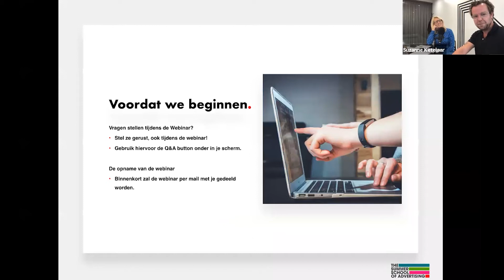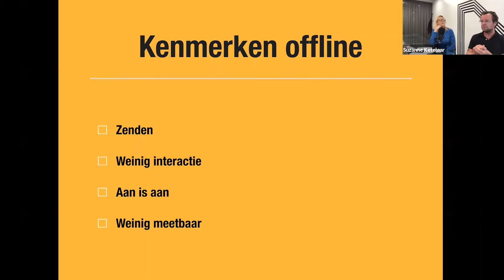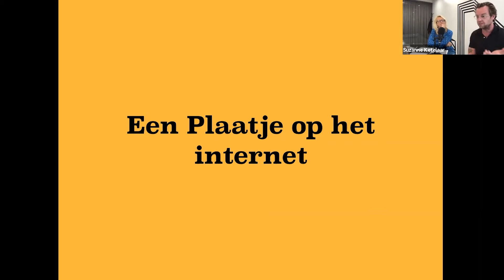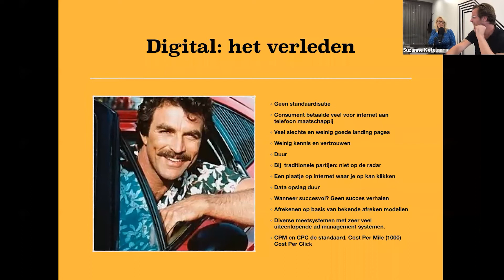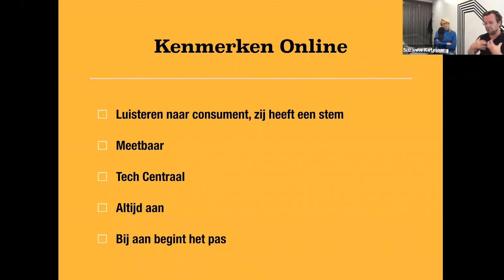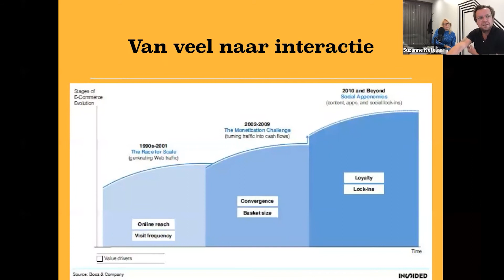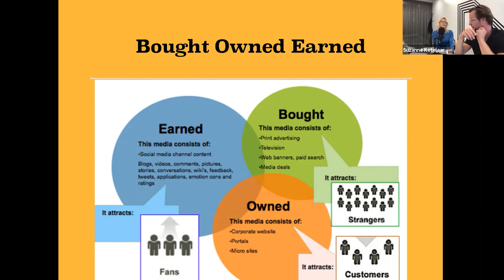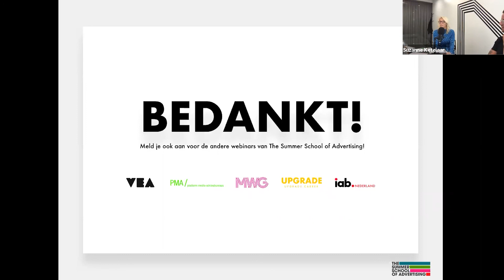Webinar - The Summer School of Advertising #2 | Online Media Basics voor Offline Professionals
In de tweede webinar deelt Arno Peperkoorn in vogelvlucht de belangrijkste online begrippen, afkortingen en spelers binnen het online ecosysteem.

Spreker: Arno Peperkoorn, directeur-Partner Result Recruitment Group

'The Summer School of Advertising' is een initiatief van IAB Nederland, VEA, MWG, PMA en Upgrade. Het is bedacht om het ecosysteem samen naar een volgend niveau te brengen. Het verbreden en verbinden van kennis, expertise en mensen is daarbij essentieel. Via dit nieuwe opleidingsprogramma hopen wij hieraan te kunnen bijdragen. Daarnaast hopen we op deze manier de markt meer kennis en begrip voor aanverwante expertisegebieden te bieden. Met als doel een betere aansluiting en samenwerking die zorgt voor beter resultaat.